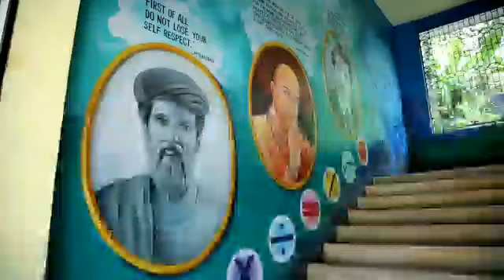പ്രവേശനോത്സവം 2021 🌻🌻🌻💐St.George's HS Parathode